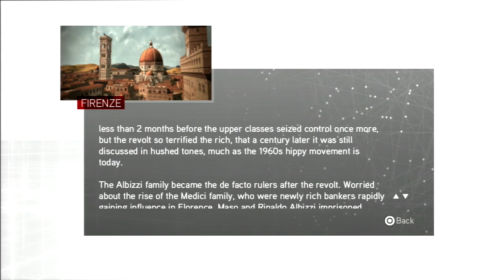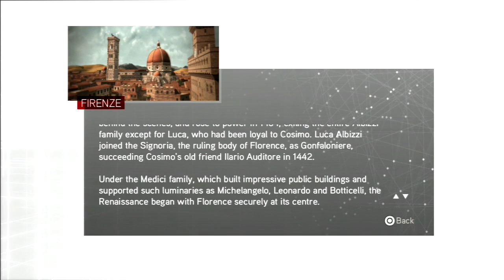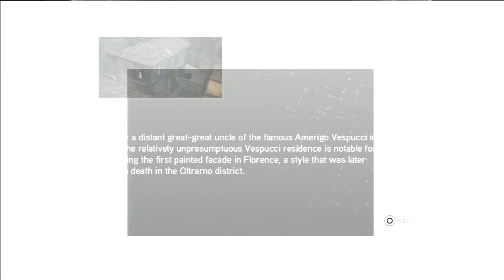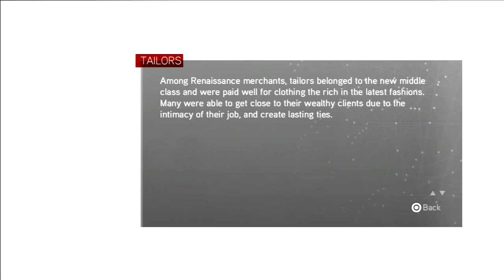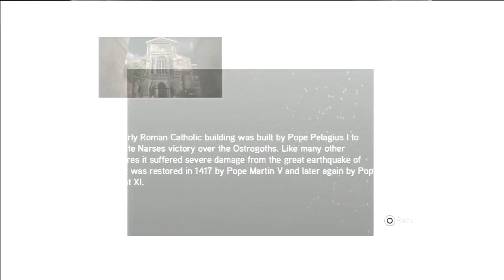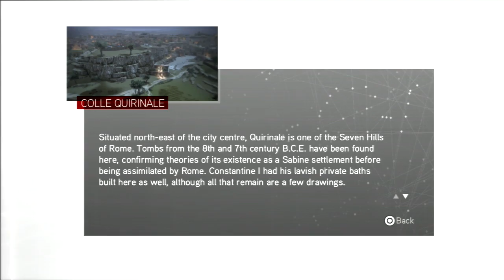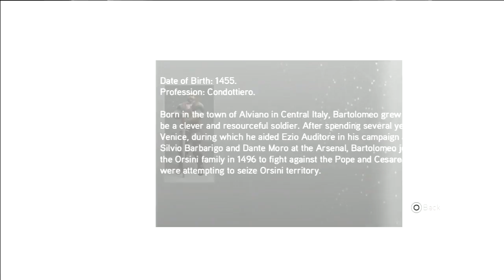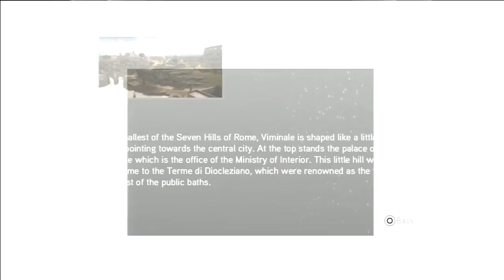Assassin's Creed Brotherhood pt 7 Barti's Back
After doing some assignments for the courtesans, Ezio helps an old friend with a borgia captain. Man I've missed this guy.